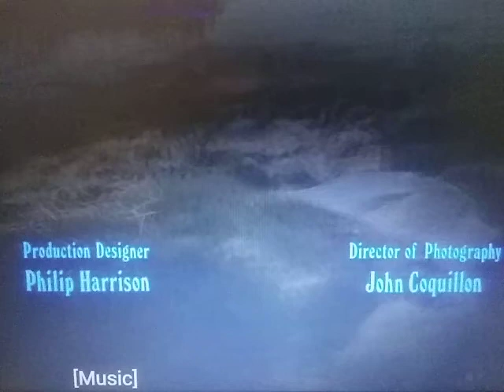American International Pictures / Metro-Goldwyn-Mayer (Wuthering Heights Variant)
From The Movie "Wuthering Heights"